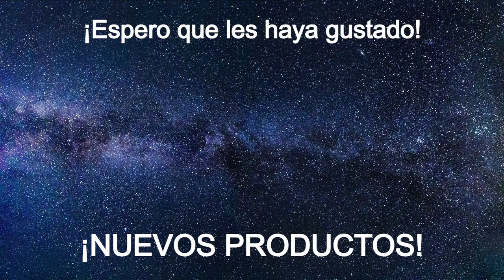ZVEREV ACAPULCO 2022 |Court View| - angry -disqualified -descalificado - enojado - umpire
Zverev hits chair of chair umpire and got disqualified